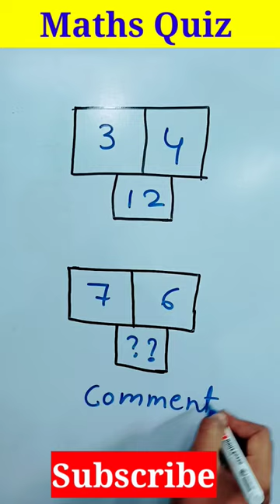Can you solve this puzzle | Maths puzzles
puzzles
puzzles for kids
Puzzle Question
excellent academy
ganit ka puzzle
mathematics puzzle
mathematics puzzle book
maths puzzle
math puzzle
riddle
math  crossword puzzle